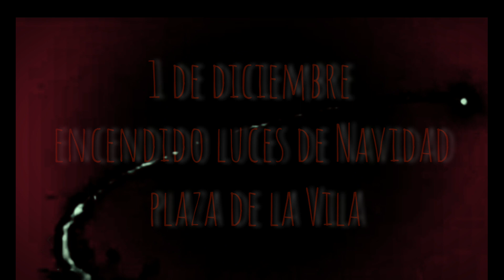promo/encendido luces de Navidad/Santa Coloma de Gramenet